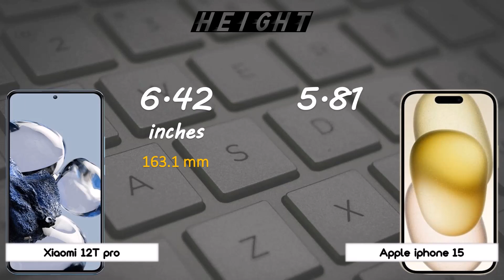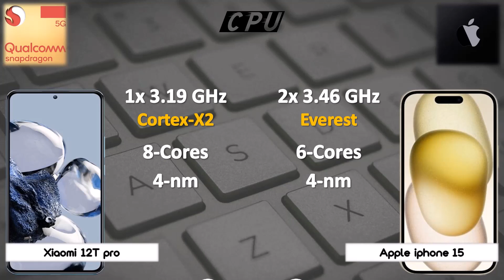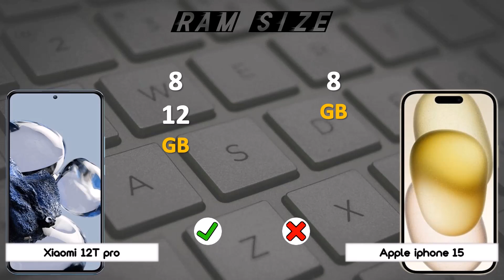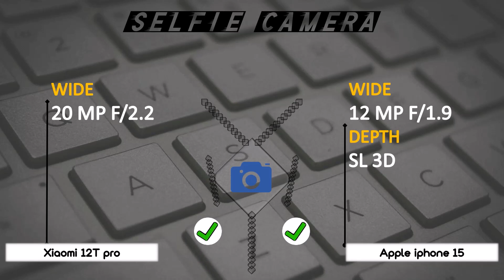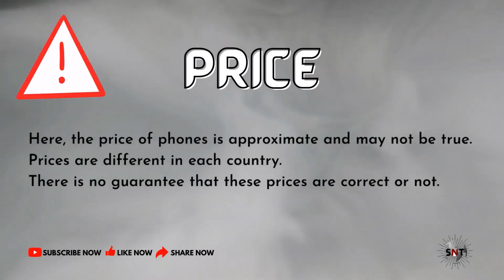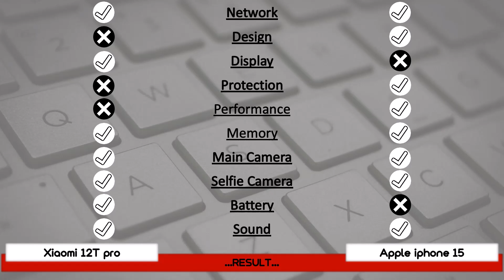XIAOMI 12T PRO VS iPHONE 15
Comparison of XIAOMI 12T PRO and APPLE iPHONE 15